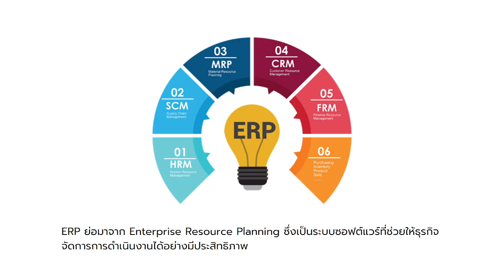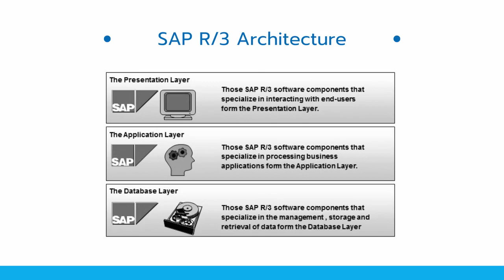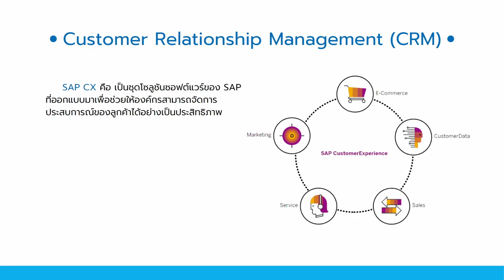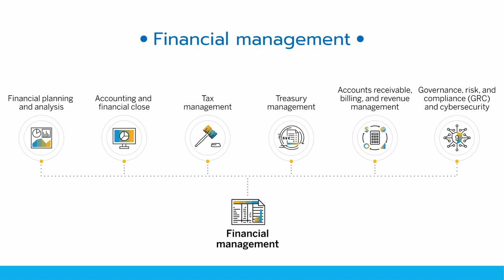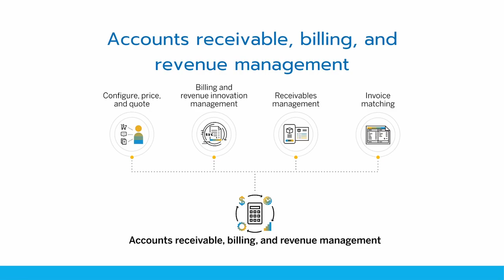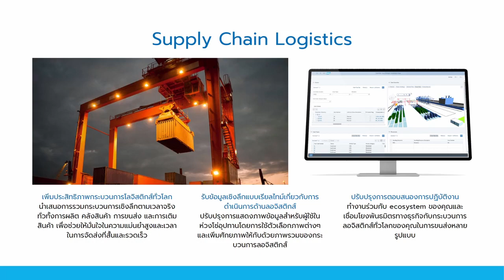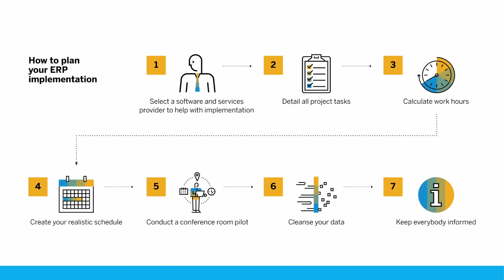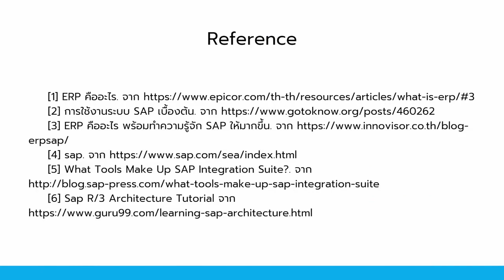SAP ERP : Digital Enterprise Design Tool - SWU Software Engineer